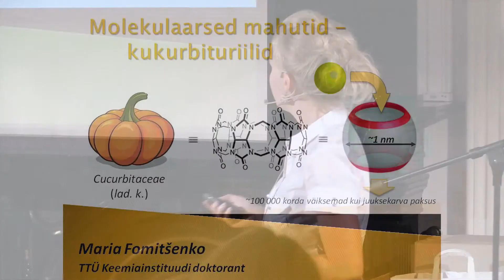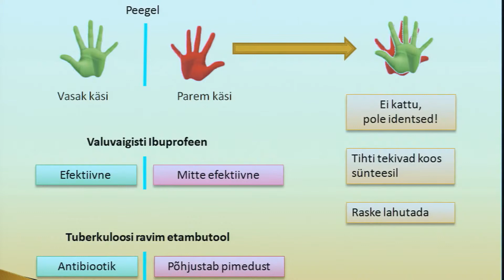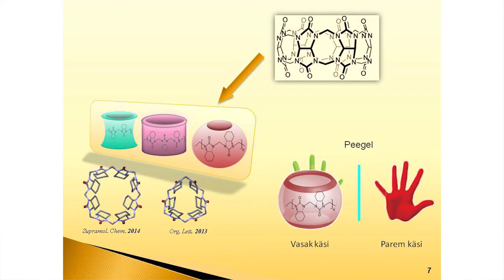Teadus 3 minutiga 2015 - Maria Fomitšenko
Maria Fomitšenko - ettekanne “Molekulaarsed mahutid” kolme minuti loengute konkursi galaõhtul 25. septembril 2015 Eesti Teaduste Akadeemias. Konkurssi toetasid haridus- ja teadusministeerium ning SA Eesti teadusagentuur. Vt täpsemalt